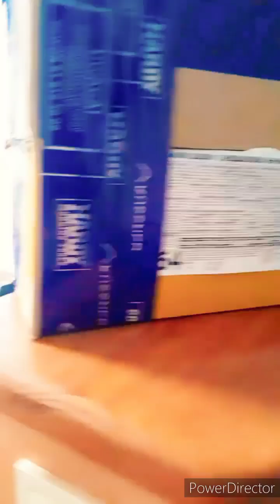Новорічні гостинці для військових Частина 3